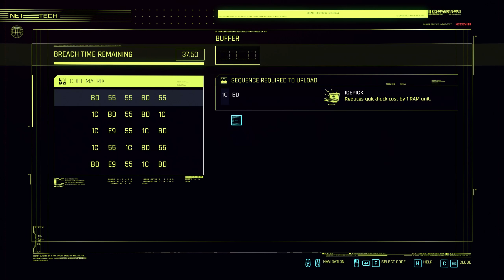Cyberpunk 2077 Gameplay #8 w/Commentary 1440p60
Cyberpunk 2077 a storydriven, open world RPG of the dark future from CD PROJEKT RED, creators of The Witcher series of games. Cyberpunk 2077 is an open-world, action-adventure story set in Night City, a megalopolis obsessed with power, glamour and body modification. You play as V, a person who is trying to stay ahead of the game. You can customize your character’s cyberware, skillset and playstyle, and explore a vast city where the choices you make shape the story and the world around you. Throughout the story it'll be V and your boy Johnny Silverhand-a one of a kind cool man who is portrayed after Keanu Reeves who also does his voice throughout the game.